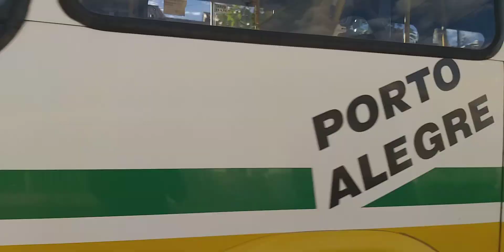📸FORA DE SERVIÇO VIAÇÃO PRESENTE VARGAS VIA LESTE N_°2059 NO VÍDEO FEITO EM PORTO ALEGRE RS É NÓS 🙏❤